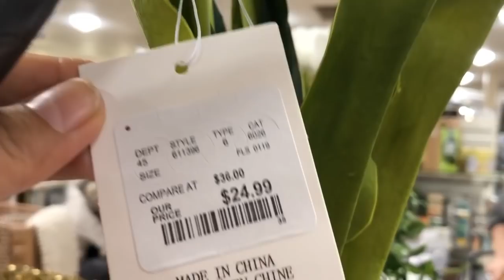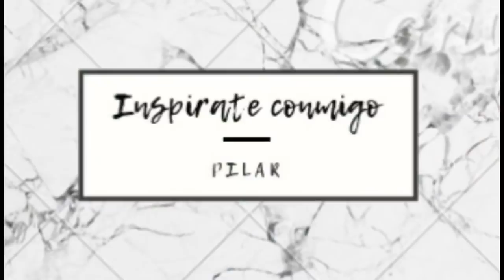DIY || DECORACIÓN PRIMAVERA VERANO 2019 || SENCILLA || ELEGANTE 🎀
Hola , buenos días chikas bellas  🥰
Hoy les traje este vídeo DIY estoy haciendo
mis propias decoraciones para este año
Todavía no termino de decorar completamente 🙈
pero no hay prisa verdad !?!?!? primavera todavía no llega 😁  espero mi comedor , mi sillas y mi lavandería estén listas pronto , por que , es por por lo que estoy esperando para terminar de decorar..  un abrazo de oso 🐻 a todas
Feliz jueves !!

Love , Pilar♥️

Y aquí está el vídeo donde hablo de GROVE COLLABORATIVE y de los productos de MRS Meyers   Y como puedes agarrar tus productos gratis  👇🏼

Mi dirección

Colaboraciones ||

Y mi página de FACEBOOK

Bendiciones !!
- Pilar ♥️